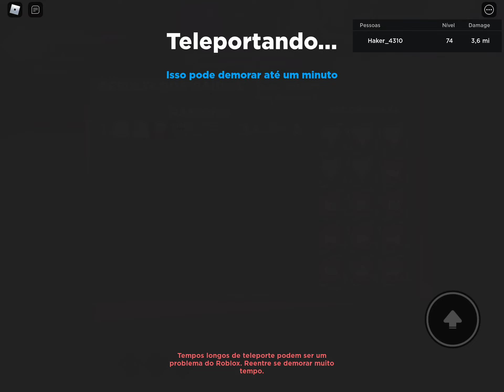Tudo sobre a nova atualização -novas raids-passe de batalha